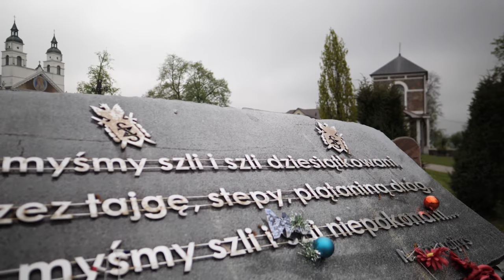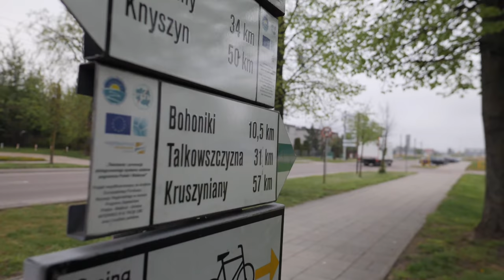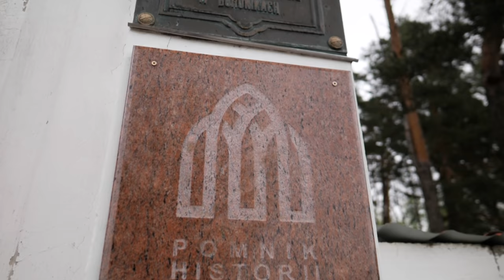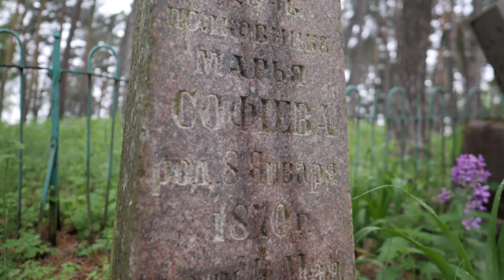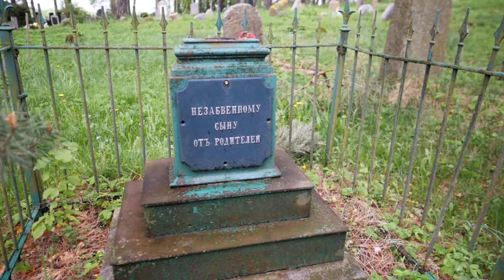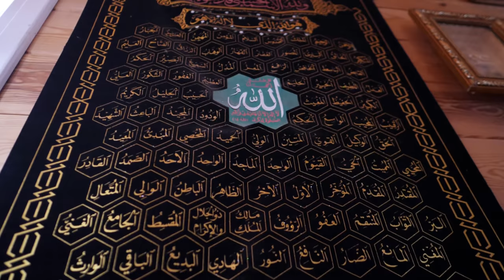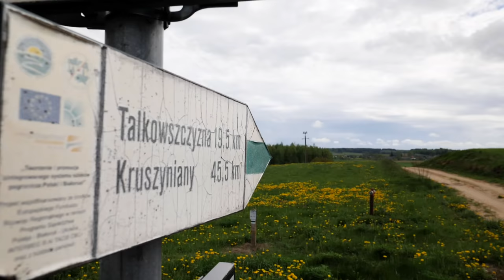#1 - Szlak Tatarski - Piesza wędrówka przez Podlasie - Sokółka i Bohoniki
Zapraszam na Podlasie i relację z pierwszego dnia wędrówki szlakiem tatarskim. W tym odcinku poznamy historię Sokółki w którym zaczyna się Szlak Tatarski. Następnie odwiedzimy jeden z dwóch tatarskich meczetów znajdujących się na terenie Podlasia. Zobaczymy też muzułmański mizar i poznamy historię Tatarów na ziemiach polskich. Podlasie to region Polski, który bardzo miło mnie zaskoczył a to sprawiło że chciałbym tu bywać częściej.

Szczegóły dzisiejszego odcinka :

00:00 Start :)
03:00 Sokółka
11:07 Muzułmański cmentarz (mizar) w Bochonikach
15:39 Meczet Bochoniki
27:00 wieś Wierzchlesie

Szlak Tatarski, to jeden z ciekawszych szlaków jakie miałem przyjemność przejść. Do tego historia Polskich Tatarów, która towarzyszyła mi na prawie każdym kroku sprawiła, że wędrówka była niezwykle emocjonująca i ciekawa. Poza tym piękno przyrody i otwartość ludzi podczas marszu, sprawiły że Podlasie zapadło głęboko w moje serce. Zapraszam więc na film i zachęcam do samodzielnego przejścia. Szlak Tatarski jest łatwym technicznie i doskonale oznakowanym szlakiem.